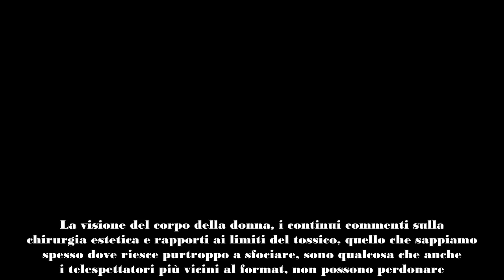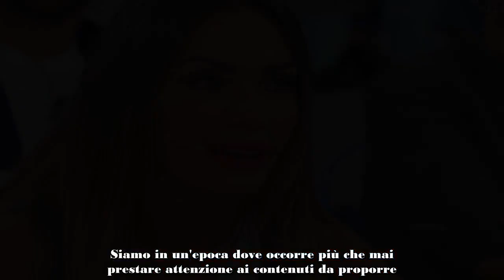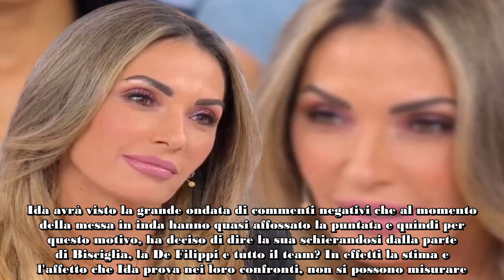TEMPTATION ISLAND TURBA I TELESPETTATORI LA STOCCATA DI IDA PLATANO DOPO LA BUFERA SOCIAL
Ida Platano scrive una frase che sembra rivolta a tutte le critiche ricevute da Maria De Filippi e i suoi autori dopo la prima puntata di Temptation Island.

La prima puntata di Temptation Island ha permesso a Canale 5 di trionfare nella gara degli ascolti contro Noos e Alberto Angela (QUI i dati), ma i commenti del pubblico continuano ad essere quasi esclusivamente fiumi di insulti contro le scelte fatte e di conseguenza, quello che è andato in onda. Per una volta anche il trash e i meme possono aspettare, anzi questa volta sembra quasi doveroso. La visione del corpo della donna, i continui commenti sulla chirurgia estetica e rapporti ai limiti del tossico, quello che sappiamo spesso dove riesce purtroppo a sfociare, sono qualcosa che anche i telespettatori più vicini al format, non possono perdonare.